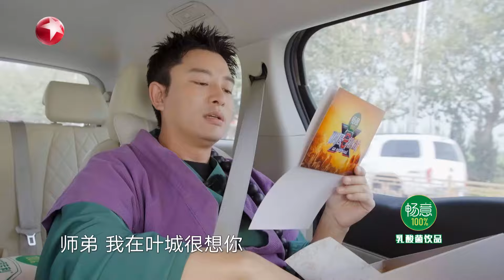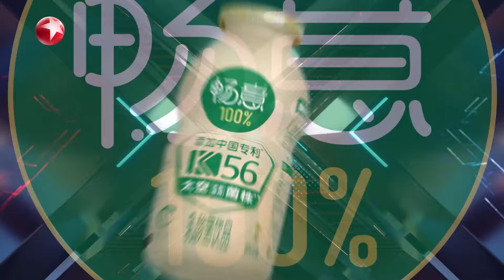【极挑10 EP06花絮】只有龚俊一个人受伤的世界达成了！极挑兄弟团玩饭桌狼人杀太刺激了！｜极限挑战第十季｜CLIP｜龚俊｜黄景瑜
【极限挑战第十季】第十季回归！每晚21:00PM (GMT+8) 不见不散！

《极限挑战第十季》将以“十年挑战，万里同行”为主题，用脚步丈量中国，从东部的日出到西部的日落，收集祖国大江南北的故事与温度，展现中华民族文化自信的力量，以不屈不挠的挑战精神“见微知著”，为观众打开一扇见自己、见众生、见山河的窗口，共同迎接全新挑战，开辟美好未来，书写美丽中国新画卷。用“一往无前”的精神开启与时代同行的决心，迎接充满刺激与惊喜的挑战，展现万里同风，国泰民安的盛世图景。黄景瑜